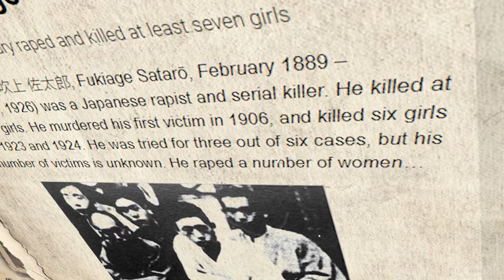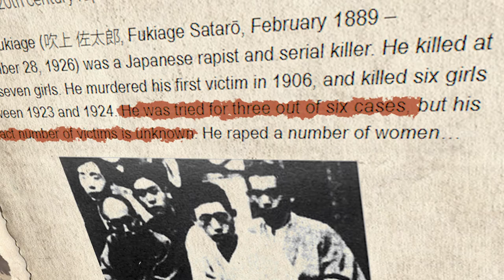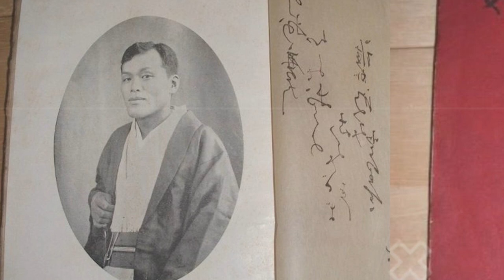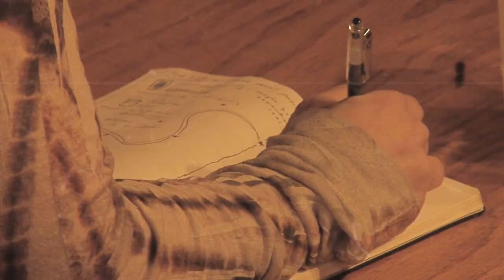You Won't Believe How Many Women & Girls Fell Victim To Hi & His Fragile Ego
Satarō Fukiage (吹上 佐太郎, Fukiage Satarō, February 1, 1889 – September 28, 1926) was a Japanese r*pist and serial killer. He killed at least seven girls. He murdered his first victim in 1906, and killed six girls between 1923 and 1924. He was tried for three out of six cases, but his exact number of victims is unknown.

He r*ped a number of women besides the murder victims and according to one theory, he raped 93 girls and about 100 women. Some estimates say he raped more than 100 women.